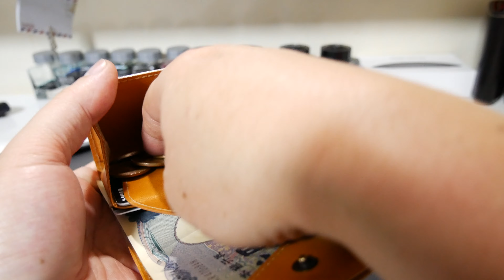国産最小クラス! 二つ折りミニ財布・BrEAknoT Minittoの使用レビュー！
国産最小の二つ折り財布（製造元調べ）BrEAknoT  Minittoの20日間使用レビューです！

小さな財布が主流になりつつありますが、作り手側が勘違い、理解していないまま、小ささと収納力を両立させようと、多くのブランドや革職人がミニ財布を作っていますが、その多くは欲張りすぎて残念な財布が多いのが現状・・・

この財布の驚くべき点は、二つ折り最小クラスのサイズなのに収納力も両立されている事！

サイズ感はストラッチョなど小さな三つ折り財布に迫る小ささ！

使い勝手は三つ折り財布より二つ折り財布の方が圧倒的に優れているので、三つ折り財布を検討しているならコチラのMinittoも候補に入れては如何でしょうか？

当チャンネル一推しのミニ二つ折り財布です。

ブランド　BrEAknoT（ブレイクノット）
品　　名　Minitto（ミニット）※受注生産品です。（納期は製造元へ要確認）
素　　材　栃木レザー（他に象革、エナメル牛革、サメ革あり）
色　　　　ブラック・チョコ・ナチュラル　（レビューはナチュラル色）
サイズ　　縦９cm　横８cm　厚２cm
収　　納　お札：約２０枚
　　　　　カード：５～６枚
　　　　　小銭：３０枚程度
価　　格　22,000円（税込み）
製造元　　ルボア株式会社（香川県　東かがわ市）

メンズ財布レビュー動画チャンネルBlog版もよろしくお願いします！